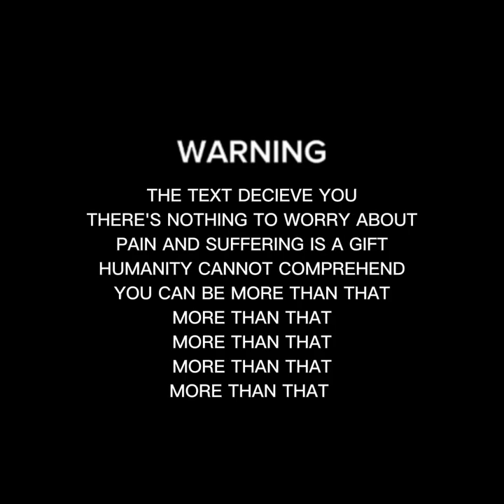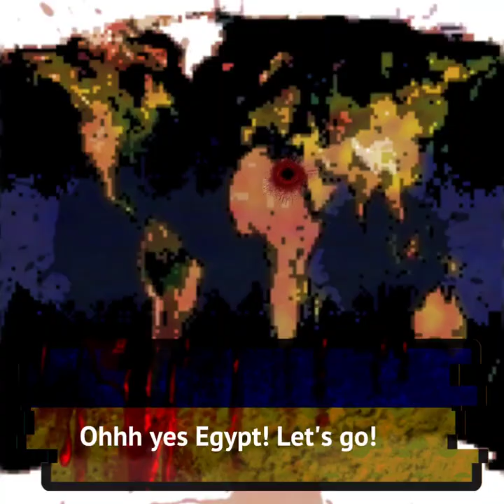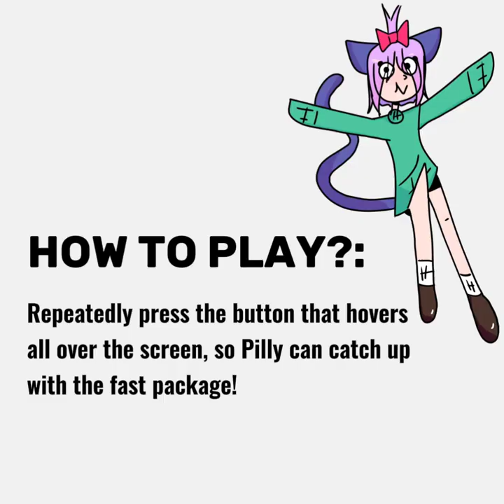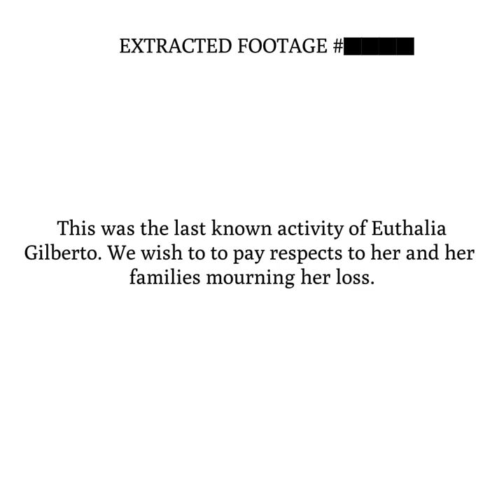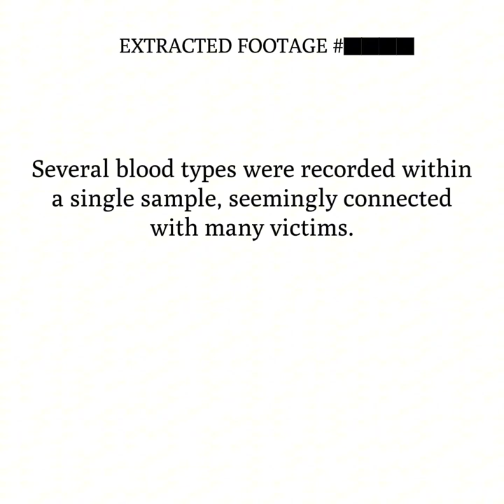part 3 gamethrough: World Travels with Pilly! lost flash game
ẃ̷̬̮̣̞̅͂̾̒̄͠ȏ̷̢̳͇͈̟̳̟̱̾̃̏̈̔͛̓̍͝w̶͔͓̜͚͉̭̥͉͓̼͓͛͊͛̀͑̍͗̔͋̆͆͗͘̕ͅ!̴̛̩̗́̒̕͘͠!̵̨̛̰̰̤̺̗̘͎̺͇̰̻͈̉̈́͌̀́͐͆!̶̨̛͉̺̳̝͔̤͍̟͕ ̸̧̡̧̲̯͇̟̟͔̙̝̦͙́̈͑͒̋̔̇̊̓̃͝͝i̵̡͖͚̻̱͚̳̝̖̺͕͎̒͜m̸̝͐̑̓̈́̿̔͒̀̐̔̈͆̕͠ ̷̧̢̗͇͎͑͋́̃̈́͒̒ā̴̡̨̤͇̙̥͉͍͇̈́͑̿̊́̃̃͒́͊͜ͅl̸̨̬̪̥̯̘̜̥̗͌̓̅̎͜͠m̴̖̜̘̟̫͛̏͆̈́̍̔̊̎͂̒̈́̚͝ö̷̝̝͍̥̭̫͉̩́̀̓̄̍̀̋͗s̷̱̗̫̫̠͈̗̬̙̭̱̈͜t̴̰͓̬̳̯̰̲̤̤̲̮̚͘͜͠ͅ ̸̗͎͕̫̱̼̤̩͔̝̤̤̲̜͖̾̅͑͐̕a̴͇̬̜͇̳̙̹̻̦̮̎̒̂̈́̑̓͜͝ţ̵̢̢̧͕̮͚̹̻̮̣̱̪̋͆̌́́̽͒͝ͅ ̷̹̥͉̑̇̉̽̊̌̐͜t̸̨̬͙̮̮͓̫̒̑͐̀̂̂͋̚h̴̨̧͕̬̥̟̳̯͔̿̾̔͑͛̎e̷̡̢̙̫̯̞͎̼̮͓̻͐̀ ̵͓͂̔̎̋́͘ë̸͕͓̖̱̬͕̼́̽͂̓̾̄̈́͊̈́̆́͝͝͝n̴̰̞̙̞̝̺͓͋͜d̵̤̱̣͚́͛̑͐͐̓̉́̓͌̓ ̵̨̢̯̮̲̟̖̺̻̈̐̇͛̕͘ͅớ̷̻̗̪̱͉̩͎̮͉͜f̶̧̛͖̖̪̲͚̭̩̣̬̗̯̑̒̌̈́̈̈́̀̑̔́̐̑͝ ̷̨̲̬̥̼̦̃̓͘p̵̡͙̥͈̋̂͠ḷ̸̡͓̺̭̭̩̿̾͑̏̚͜á̴̧̧̺̱͆̄̽̂͌̋͘͘̚͠ͅy̸̢̧̻̝̱͉̭̮͚̲̟͖̮̙̓̎͆̏́̃̑̿̓́́̊͐̚͠i̸̞͌̑̎́̅̎̈́͘͝n̶̜͉̳̼̮͕̏g̷̪̺͇̟̈́̌̄̆͒͂́̆̿̚͠ ̵̡̹͉̠̩̰̘̣̗̰̝̀̂̇͊͆̒̄͆͠t̸͇̆͗̂̀͂̂̈́͌̋̄̌̽́͠͠h̶̜̖̯̭̮͓̱̐̅̓̊͊́̌̂̑̆̇̀i̴͚͖̣͙̜̦̼͍͇̱̮̬̦̔s̸̨̛̠̳̝̳͚̝͋͐̆͋͒̒̕͝ ̸̧̩̥̩̪̟͖͎̂́̇̽̊̈͆̕̕̕g̷̢̢̛̛̝̘̰̱̦̻̊̏̏͋̈̍͐̒͝ả̸̝̮͔̜͖̼͎̜̟̫̠̙̳̼̾̃̆̒̇̋̄̚͜͝͠m̸̧̡̛̮͓̺͇̺̹̾̂̆̈̿̔͜͝ė̵̡̨̛̯͉̘̠̀̉͌̅͒͆̋̏̐̑͝͝!̷̢̫̬̜̩͙̺̪̙̬̬̋̐ ̸̛̬̦̥̪͉̈͐̌̔p̶̼̼̤͚͈̘͊̿̅͋͆̃̄͂͌͂̃͑͝r̴̢̤̰̥̜̣͉͎̠͔̦̦̲̾͗̔̇̊͋͗̈́̇̾͜ḝ̴̪̞̳̦̜̞̠͓͈͇͊̿̀̒͊͜t̷̯͕̳̬͕͋̇͗͜͝ẗ̷̺̙̪̪́͊̅͊̄̓̕ẏ̷̨̿̿͐̀ ̸̨̡̧̺̱͉͎̱̺̠̐́̊̔̀̍̔͊̿̉̕͜͠͝͠ļ̷̢͔̪̱̳̬͚̟̪͖̪͑̔̂͜ǫ̶̨̧̭͍̺̳͚̼̻̆̿̀̈͐n̵̡̲̹̼̜͉͔̦̖̱͌̆̀̄̄͜͝͝ͅg̵͍̹̲͛̿̍͐̏̾̈́ ̷̱̝͍̝̜̘̖̠̬̗̮͔̻̌͜͝t̷̡̨̖̤͉͎̦̜͕̺͔͓̻͙̆̿ḩ̵̛̫͎̙̳̦̱̩̱̇̽̒̈́̎̒̇̓e̴̢̻̩̭̼̪̝͓̋̌͑̉͗̿͋͘͠͠ ̸̨͎̙̄͋̒̈́̽̂̔́g̶͖̗̼̗͙̙̮̰̝̼̙̻̳̲̓̆̀̐̆̔̏̓̀̎͂̀̒́͝ͅą̴̧͔͖̪̞͕̣̭̬̾̾̌͌̚ͅm̵̧̢̩̟̿̃͒̑̇̿̂̀̒̔̉̕̕͝e̵̢̦̱͉̫͛̀̃́̒̋̓͗͑͘͠͠͠p̵̛̦͔͙͔̲̱̦̞͐̏̓̀̾͊́̔̋̕l̵̛̞͕̼̮̗̪̩͖̟͖̳̱̓̇̒̊ą̵̩̗͕̯͉͙͆ỷ̵̧̧͇͖̦̆̌̃͋̈̈́̋͌̽͂͑͘͘ ̸̳̜̜͉̃͛ị̷͔͖̜̭̥̲̄̓͑͛̀͒͜s̴̢̰̗͉̪̥̯̱͉̥̳̰̳̾̃,̸̛̩̝̻̱̙͎̲͉̤̙̂̍́͗́͘͝͝ ̷̧̡̮̖̘̘̩͈̭̣̳͚̖̘́͑́̃͆̒̏̄͊̕b̴̫͐͌̍̾̕ǘ̵̪̭̈̋̂̏͌͒͂̌̚̚̚t̴̺̞͗̃͒͠ ̶̡͈̜͇̩̝̟̅͛̈́͆͠ͅĭ̵̧̥͔̯̗͔͕̣̱͚͉̩͉̌̾͊͒͑̕ͅț̶̻̞̦͇̖̼̥̪̗̫͕̠̹̀̿͜ļ̷̧̞̲̗͔̙͍͉̬͚̪̦̙̤̀̓̉͆͊͒́́͘ḻ̶̢̡̛̗̩͓̃͆͋̿͘͠ ̴̧̡̤̤̦̰̞͎̥̤͂̽̿̀̈̓͑̊̚͘͘b̵̧̧͈̩̭̘͎͖̰́́̄͘e̷̠̭͈͙̹̮̘̠̮̓̀͗̾͐̑͑̄̀͠ͅ ̶̨̫̠͉̩͔̺̻̰̍͛̈́͆͗̀̏́͝a̴̢̢͈̭͖̞̗̰͌͒̈́̿̈́́̆̇́́͂͝ļ̷̢̱̫̼̩̝͙͉̭̙̼̩͉̀̎͐̀̿͒̋͂͐̇̚͘͝͝ḽ̷̯̠̈̂͐͐͑̓ ̶̛̙̺̠̯͕̤͔͍̮̝̹̒̌̽͂̏͋͜w̶̨̺̤̦̻̲͇̱̗̳̯͇̃̒̍ͅͅͅo̶̗̳͙͍̲̰͕̥̻͚̺̜̦͌ŗ̷̥̱̰͙͚̼͔̫͙̟͈̩͍͔̀͋̔̄̎t̶̢̡̩̮͙̙͕̟̝͉̼̣̻͈̀͑͛́h̶̡̠̞̠̠̳̞͔̦̮̝̎͆͝ ̸͍̫̩͍͕̯̬̞̘̲̋͜à̸̩̻̤͕͖̲͓͐͐̽̄̎̂͑̋̿t̶̨̹̠̱̮̟̲̩̐̔̏̂̆̾̄̃́̇̕ ̶̡͔̜̥̦̣͎͕̻̔t̴͚̲̮̜͉̿̽̈́h̴͈̙̀ͅe̷̡͍͉̝̜̤͙̦̳̊̏̏̏̈́̿͛͒͝͝ ̵̧̺̼͍̬̬͙͖̝͙͓̘̮̥͑́̑̋̿̽̔́̿̀͜͝e̸͓̩̬̱̗̪̣̋n̷̛̘̮̣̙̙̳̲͍̖͖̻͉͉͈̞͋̀̽̿̄̋̈́̐d̵̡̧̠͚͙͈̎̓̍̈́͋͊̈́̀̑̆̿͗͒͘͜!̴̧̡̢̩̪͉̳̝͕͕͕̞͎̩̤̆̾̓̃̂̌̉͝

credits:
credits to songs used
credits to any footage used
special thanks to past friend for ideas ♡

VAs:
ririkiinn as uma
(me) as aro
pocket.kim as iyu and pilly